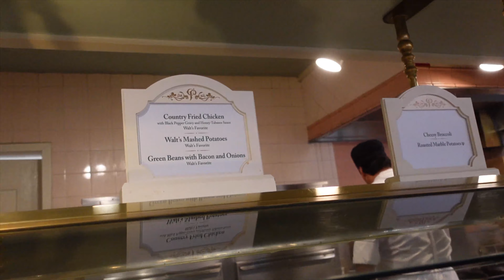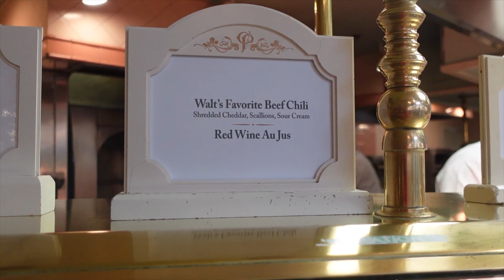WALT DISNEYWORLD | Dining With Winnie The Pooh In Crystal Palace | Magic Kingdom | Day 6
Hi, We are Ade and Lisa. Welcome to our new Walt Disney World Series. It's day 6 in October 2022.
Today we are off to Magic Kingdom and dining with Winnie the Pooh in Magic Kingdom. We hope you enjoy. Lisa & Ade x

If you'd like to know why this trip was booked, who's going and all the details.

Yateley
GU47 7GQ
UK